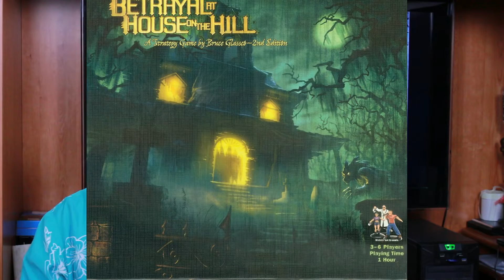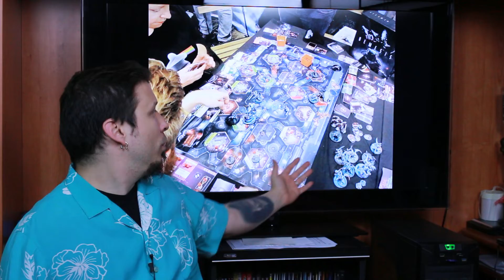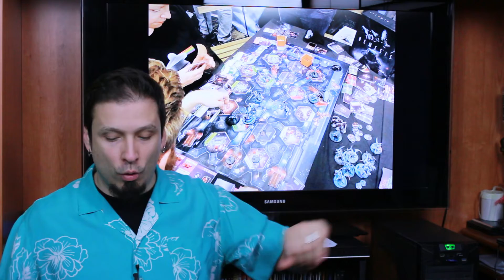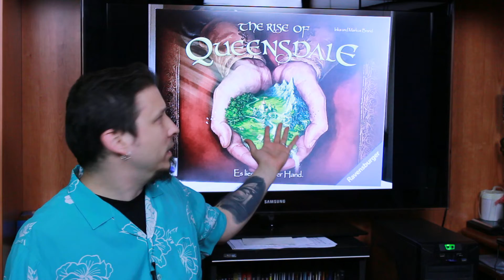Top 13+4 giochi più attesi del 2018 - Due chiacchiere con il Meeple con la Camicia [011]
Hey, ciao! Oggi, a un anno quasi dalla pubblicazione dello stesso video dell'anno scorso, torno a parlarti dei giochi più attesi dal mio punto di vista. Anche se c'è qualcosina in più...

I residui del 2017

Quarto posto
01:20

Terzo posto
04:25

Secondo posto
06:46

Primo posto
08:59

Giochi del 2018

Tredicesimo posto
12:58

Dodicesimo posto
15:20

Undicesimo posto
18:09

Decimo posto
21:08

Nono posto
25:25

Ottavo posto
27:49

Settimo posto
29:25

Sesto posto
31:45

Quinto posto
35:09

Quarto posto
37:12

Terzo posto
39:44

Secondo posto
45:02

Primo posto
47:39

Tutorial di Ave Roma

Tutorial e il mio parere su Scythe